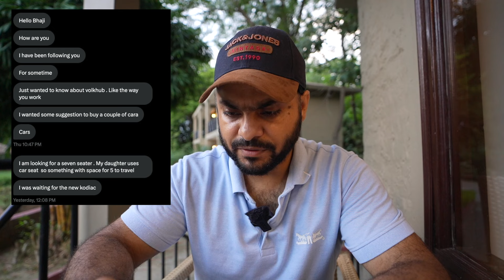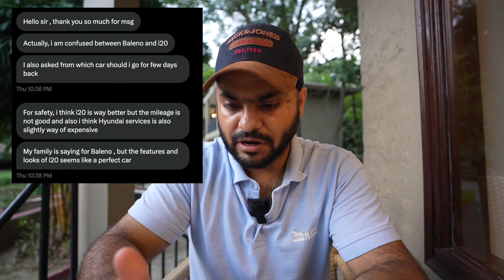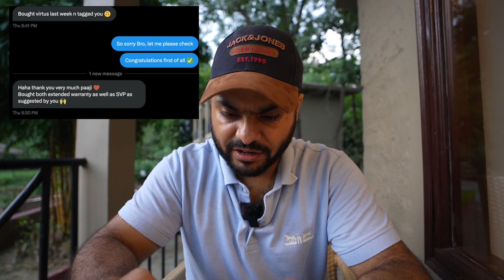Is the Skoda Kodiaq a Wise Choice in 2024? August Q&A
Join me in this engaging Q&A session where we dive into your pressing car questions. From exploring whether the Skoda Kodiaq remains a smart choice in 2024 to comparing popular models like the Creta and Taigun, we've got it all covered. Check out the timestamps below to jump to specific topics:

Timestamps:

0:00 - Questions from Twitter
0:20 - Best Replacement for i20: Comfort and Brand Support
1:43 - Is the Skoda Kodiaq a Good 7-Seater?
2:36 - Thoughts on a Used Ameo with 1.80 Lakh km
3:29 - Mahindra 3XO as a First Car: Is It Worth It?
5:00 - Skoda Kodiaq in 2024: A Wise Option?
7:41 - Mastering Negotiation Skills for a VW Car
9:09 - Showdown: Creta vs. Taigun
11:05 - Comparing Hatchbacks: i20 vs. Baleno
12:48 - Creta as a City Car for My Father
14:20 - How My Videos Influenced an Amaze Purchase
14:45 - Top Performance Cars Under 25 Lakh

Sony a7C
Rode Wireless Go 2 Mic